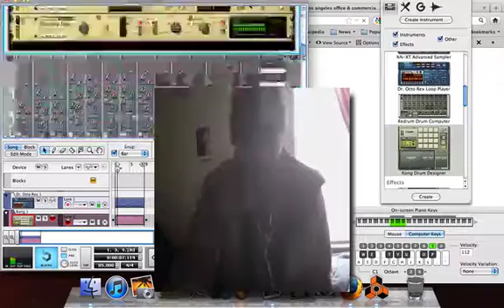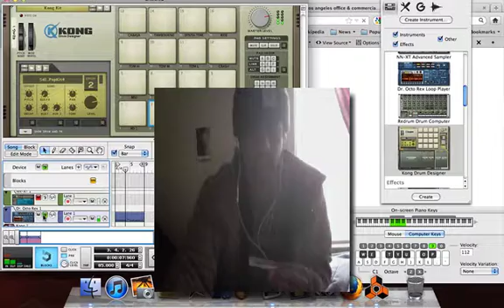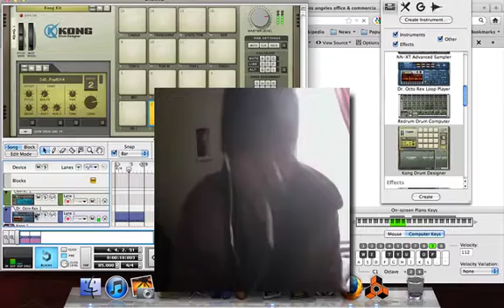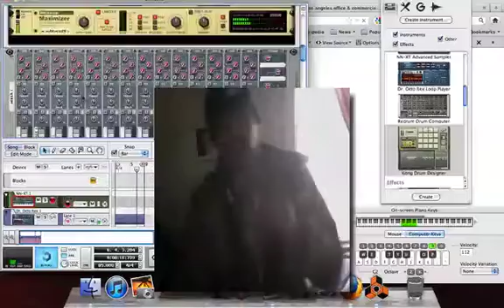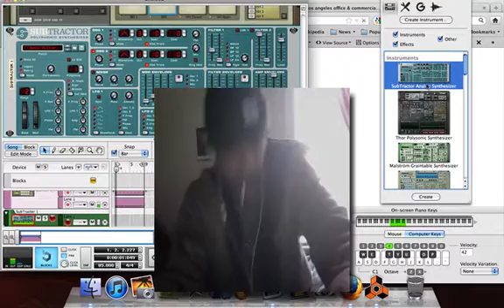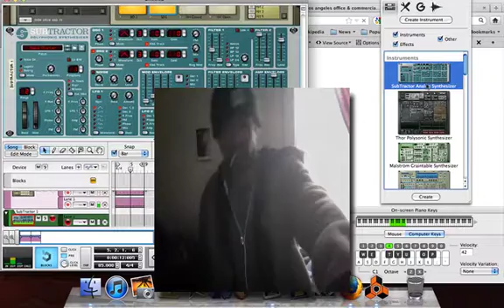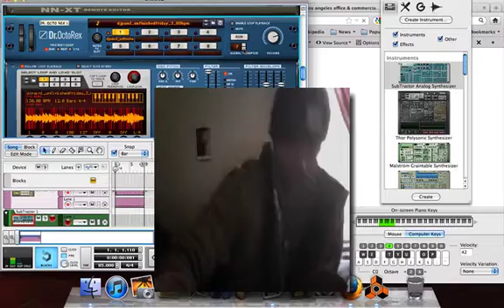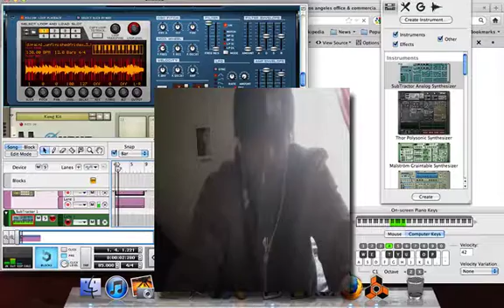MickeyValentino ScreenFlow "Live Beat" 1-20-17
making a beat with mickeyvalentino live